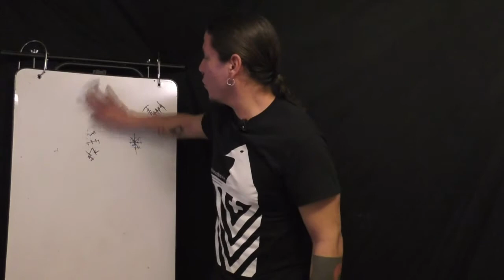Nishnaabemdaa Noongo 67 - words about snowing and melting, note on word order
Since it's wintertime, here are some words around snowing and melting, as well as a bit of info on word order in Anishinaabemowin.